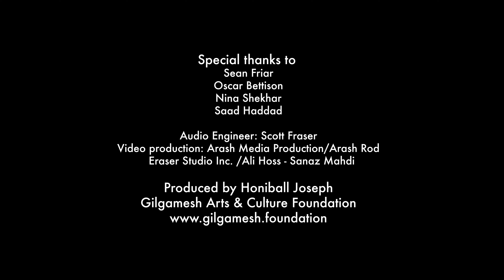Epope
for bassoon, percussion and synthesizer
Composed by Akin Kilis

Bassoon: Jonathan Stehney
Keyboard: Aron Kallay
Percussion: Dustin Donahue

Mix & Master: Scott Fraser
Producer: Honiball Joseph
Gilgamesh Arts & Culture Foundation

Unveiling Gilgamesh: A Musical Exploration

"Gilgamesh II", a collection of eight pieces for the unusual trio of bassoon, synthesizer, and percussion, is composed by various composers from different countries, recorded in Los Angeles by some of the city's best musicians and produced by Honiball Joseph at the Gilgamesh Arts & Culture Foundation in 2022.

 the album captures the beauty and power of the music in a way that is sure to transport listeners to the world of the Epic of Gilgamesh, an ancient Sumerian poem that tells the story of a king who seeks immortality.The composers have drawn inspiration from the poem's themes of love, loss, friendship, and the search for meaning, creating a beautiful and moving exploration of the human condition.